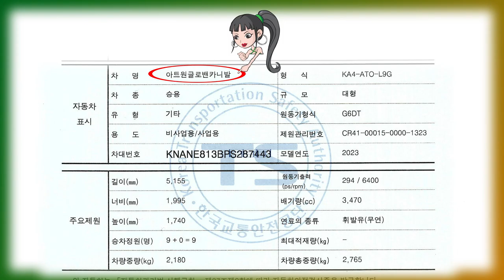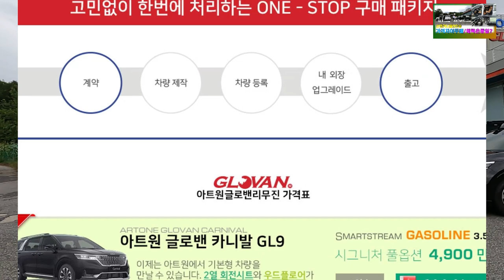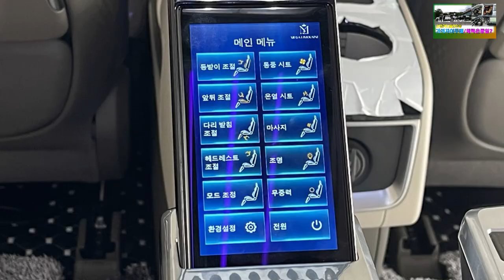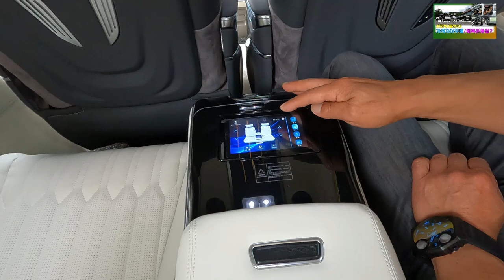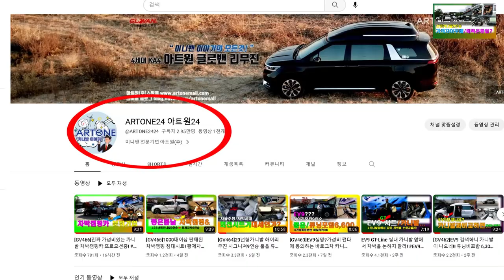[GV483]같은 카니발9인승이 가격차이 두배/ 혜택은 동일하다면? GL9 4,900만원/아르메스 9,000만원 패밀리카 업무용승용 혜택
KA4 신형카니발의 모든것을 갖추고 있습니다.
4,900만원-9,000만원 까지 사용자의 용도는
모두 다릅니다.
아트원 본점:
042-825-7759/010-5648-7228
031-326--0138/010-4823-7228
아트원 전국지사:
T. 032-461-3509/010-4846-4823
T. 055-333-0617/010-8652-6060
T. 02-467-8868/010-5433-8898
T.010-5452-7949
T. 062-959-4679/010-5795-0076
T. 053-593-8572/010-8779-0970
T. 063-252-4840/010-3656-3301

📢BGM
✔️Track - extenz - Endless Summer